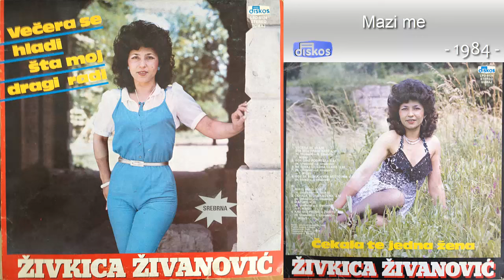Zivkica Zivanovic - Mazi me - (Audio 1984)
Muzika: N. Urosevic
Tekst: J. Urosevic
Aranz: T. Miljic